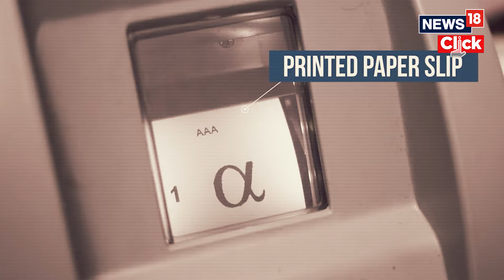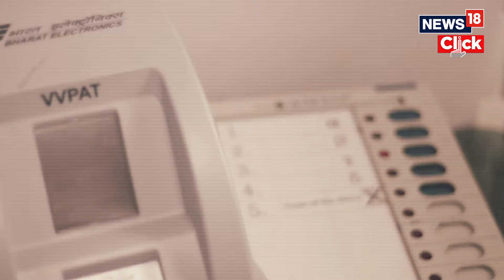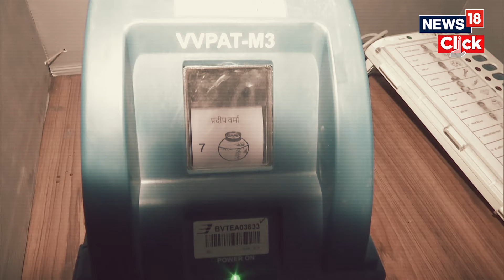EVM-VVPAT Case: Can't Control Election Or Dictate ECI Functioning, Says Supreme Court | N18V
The Supreme Court on Wednesday said it is not the controlling authority for elections and cannot dictate the functioning of the Election Commission of India, a constitutional authority. The top court’s comments came while it was hearing petitions seeking directions on 100 percent cross-checking of Electronic Voting Machine (EVM) data against Voter-Verifiable Paper Audit Trail (VVPAT) records. The court has reserved its judgment as of now.